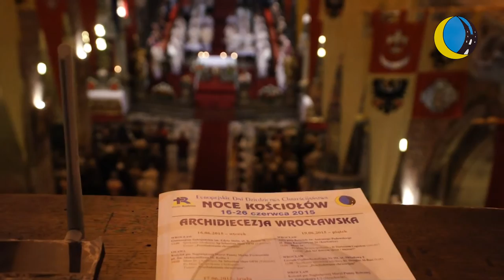Msza św. w intencji mieszkańców Wrocławia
24 czerwca wieczorem o godz. 18.30 rozpoczęła się Msza św. w intencji mieszkańców Wrocławia, której przewodniczył abp Józef Kupny – metropolita wrocławski.W homilii ks. Paweł Cembrowicz, proboszcz katedry przybliżył biblijną historię św. Jana Chrzciciela i jego rodziców.Ksiądz proboszcz jako trzeci obraz wymienił misję Jana, aby przygotować drogę Zbawicielowi. - Dla nas, ludzi wierzących, życie jest rozumiane jako powołanie. To, że jestem nie jest kwestią przypadku (...). W kontekście powołania chcemy spojrzeć również na nasze miasto. Wrocław też ma swoje powołanie i myślę, że sprecyzował je najbardziej św. Jan Paweł II podczas Kongresu Eucharystycznego (w 1997 r., przyp red.). I jest to dla nas wielką radością, że ojcowie naszego miasta te słowa podchwycili - Wrocław miasto spotkań - wyjaśniał ks. Cembrowicz.
Proboszcz wyraził radość, że rządzący na wielu płaszczyznach realizują to powołanie i że wypowiedziane w 1997 r słowa stały się  rzeczywistością.